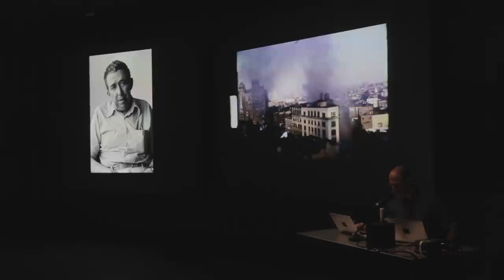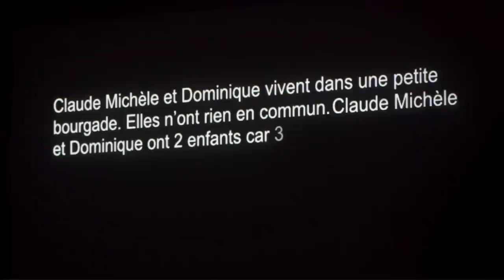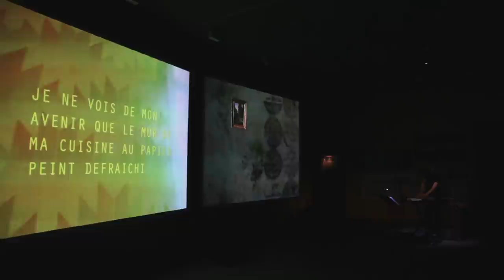David Levine + Les sœurs h et Maxime Bodson | Les Soirées Nomades - septembre 2017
"Light Matter 7"
Une performance de David Levine conçue d’après son essai Matter of Rothko

À l’aide de documents juridiques, de diapositives et de négatifs récupérés et d’appels téléphoniques secrètement enregistrés, David Levine raconte une série d’événements personnels et de coïncidences inquiétantes, retrace le procès connu sous le nom de « Matter of Rothko » (« l’affaire Rothko ») et apporte un éclairage nouveau sur l’un des plus célèbres imbroglios juridiques et artistiques du XXe siècle.

"Je ne vois de mon avenir que le mur de ma cuisine au papier peint défraîchi",
les sœurs h et Maxime Bodson

Dans une bourgade oubliée, trois femmes mènent une vie à la banalité déconcertante. Mais entre les mains habiles des sœurs h, le quotidien de Claude, Michèle et Dominique change de ton. Les deux artistes – l’une vient de la vidéo et habite en Suisse, l’autre de l’écriture et vit en Belgique – découpent leurs personnages et les incrustent de manière ludique dans l’image projetée sur deux écrans vidéo installés sur le plateau comme un livre ouvert. Une histoire fantasque se réécrit, rythmée par la voix de crooner de Maxime Bodson et par la pop mélancolique de son synthétiseur et de ses instruments bricolés.